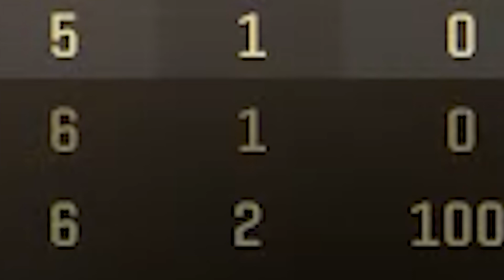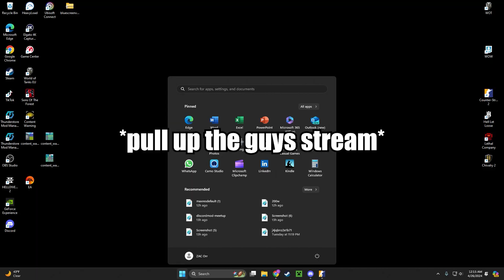Skibidi Crashing Out on CS2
So the skibidi rizzler rizzed up livy dunn while baby gronk was watching. GUYSS. I am about to skibidi crash out while playing CS2. on a real note though the PC is not working at all so basically there might be less uploads in a few weeks. I was playing a lot of cs but now i actually cant do that without it crashing.